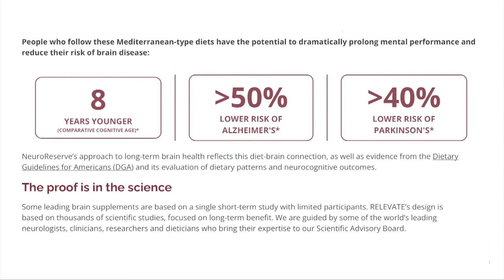Understanding Hospice for Dementia Care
Hospice care is a type of health care that focuses on palliating a terminally ill patient's pain and symptoms and attending to their emotional and spiritual needs at the end of life. Hospice care prioritizes comfort and quality of life by reducing pain and suffering.

Unfortunately, many caregivers hesitate too long to bring this vital service to their loved ones. While it's much more challenging to know when the time is correct when dealing with dementia, it's a service we need to understand and utilize.

On the show today is Helen Bauer, RN. Helen is one of the hosts of The Heart of Hospice podcast, but she's also an end-of-life trainer, hospice advocate, and more. She's an excellent guest to teach us about hospice when caring for someone with cognitive impairment.

Podcast Links